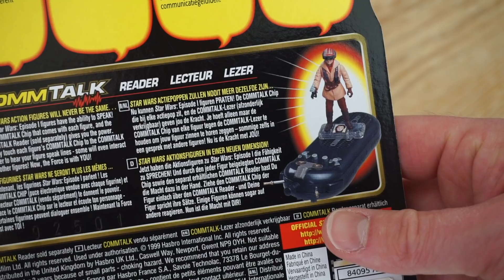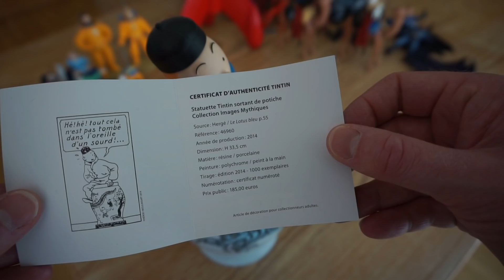Actionfigur für 100€ / EXTREM teure Sammel- & Actionfiguren / Flohmarkt Know-how / Geld verdienen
Heute zeige ich euch sehr teure und wertvolle Sammelfiguren und Actionfiguren. Dazu blende ich euch Preise ein, damit ihr euer Preisgefühl für den Flohmarkt schärfen könnt.
Mit dabei sind Figuren von: He-Man Masters of the Universe, Dragon Ball Z, Tim und Struppi, Spider Man, Star Wars, Jurassic Park, Der Herr der Ringe, Batman und den Beatles.

Viel Spaß!

Intro Einspieler Track:
Track: UNIKID - Fractured